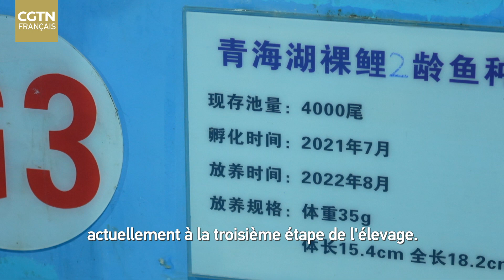Comment Xi Jinping promeut la protection écologique du lac Qinghai ?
Sur le Plateau Qinghai-Xizang, vaste et serein, se trouve le lac Qinghai. Ce majestueux lac d'eau salée est un berceau de vie, regorgeant d'une flore et d'une faune diversifiées. Parmi ses habitants les plus fascinants, se trouve la carpe nue, connue sous le nom de Huangyu. Espèce endémique du lac Qinghai, ce poisson unique joue un rôle essentiel dans le délicat équilibre écologique de la région.
Faisant écho à l'ancienne sagesse du Livre des Mutations, « Nous devrions apprendre les changements de saison en observant les phénomènes naturels et favoriser le développement social en observant les phénomènes humains. La richesse naît du respect de la voie du ciel, de la terre et de la loi naturelle », le lac Qinghai témoigne du respect de la Chine pour la nature.
Lors de sa visite au lac Qinghai en 2021, le président chinois Xi Jinping a souligné encore davantage cet engagement. Tang Yulin, ancien fonctionnaire de l'Administration de la pêche du district Gangcha dans la préfecture autonome tibétaine de Haibei du Qinghai, illustre la détermination inébranlable de la Chine. Son dévouement tout au long de sa carrière a joué un rôle important dans le retour remarquable de la carpe nue, prouvant ainsi les paroles de Laozi : « L'homme suit la loi de la terre, la terre suit la loi du ciel, le ciel suit la loi du tao, le tao suit sa loi. » Ici, l'action humaine, guidée par le respect de l'ordre naturel, a donné naissance à un écosystème florissant.